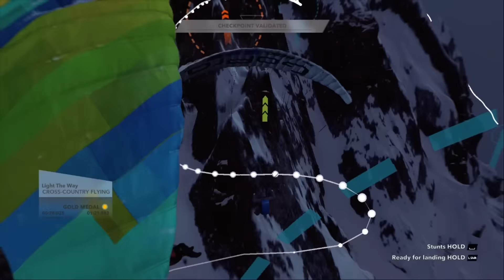IKAWOLF - STEEP #6 - ADRENALIN POD KŮŽÍ (bez lagů)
V dnešním videu, který je už konečně bez lagů, si zajedeme několik závodů, aby to bylo pořádně různorodé.. :)

Doufám, že si video užijete a jestli ano, tak budu rád když ho ohodnotíte LIKEm, nebo třeba nějakým komentářem. Všechny komentáře potěší.. :)